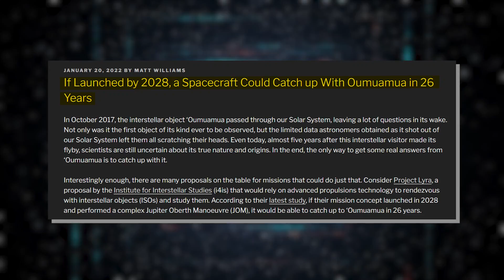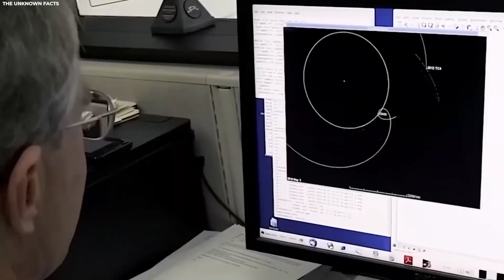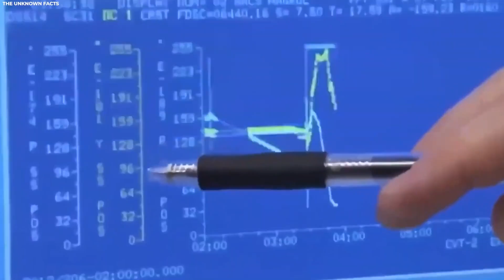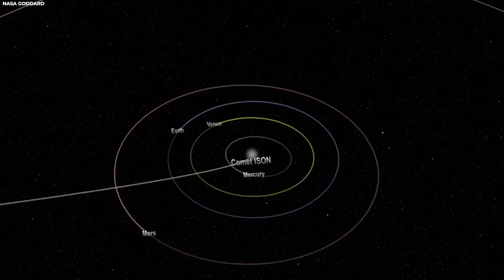Michio Kaku Warns That Oumuamua Is BACK And Has Started Sending HUNDREDS Of Earth Radio Messages!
Ever since humans have been able to look up at the stars, we've been wondering if we're alone in the vast universe. We've studied the planets in our solar system, and it seemed like we were the only ones around. But then something strange happened when we encountered Omuà muà, , a mysterious object from far away. And guess what? Omuà muà is back! It's causing some really weird things to happen, and Michio Kaku just told the world about it. Join us as we uncover the truth behind Omuà muà's return and the implications it holds for Earth's future.